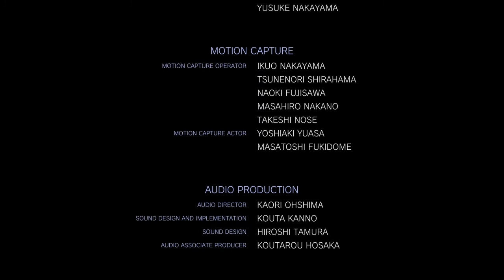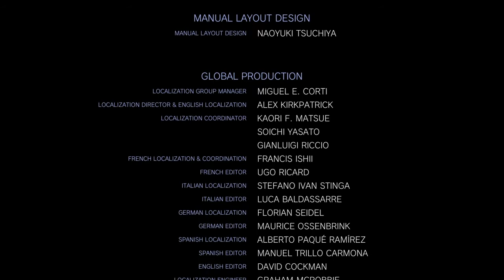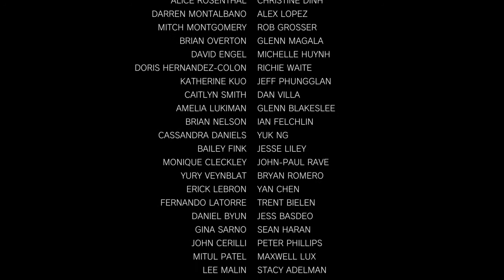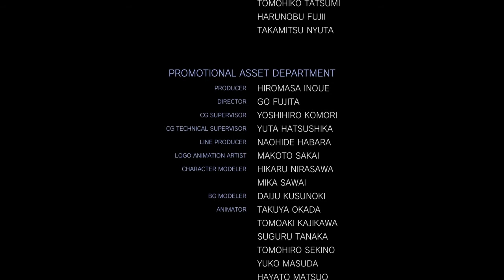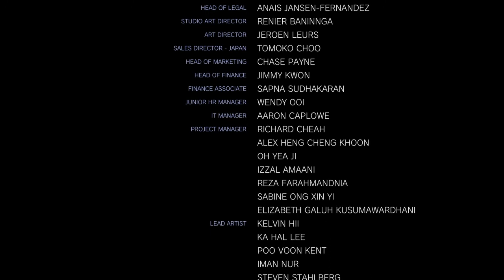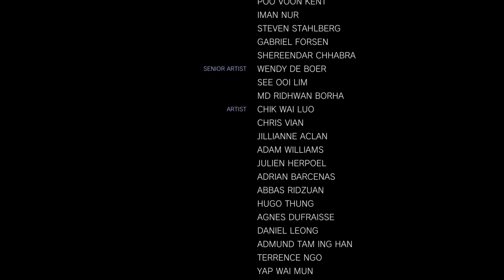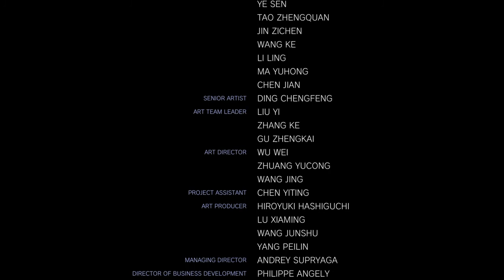Marvel vs Capcom Infinite [PS4] Arcade Mode - Chun-Li & Morrigan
Finally, here is the new game of the Capcom Versus Series. Marvel vs Capcom Infinite is the new game of the crossover and for the first time, introduce a story mode, now we have a real plot and I found this a great idea. But in this video, I will play just the arcade mode where there's no story at all. We just play 7 battles and in the end we fight against the last boss, Ultron Omega, a fusion beetween Sigma from Mega Man X games and Ultron, from Avengers.

Like the other videos, I play with my babes Chun-Li and Morrigan. For me, this game is very fun, the gameplay is awesome. The graphics aren't the best, I think the art style awful sometimes. In this aspect, the game could be more polished.

Maybe I will bring another video of this game, playing the online mode. This is it for now, I still have some other videos of the versus series to do.